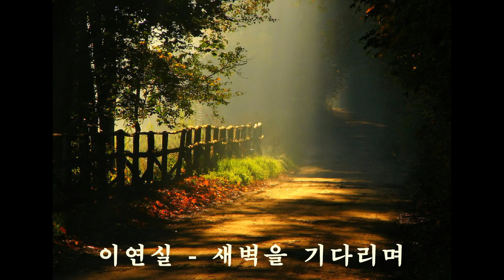이연실 - 새벽을 기다리며 (1984)